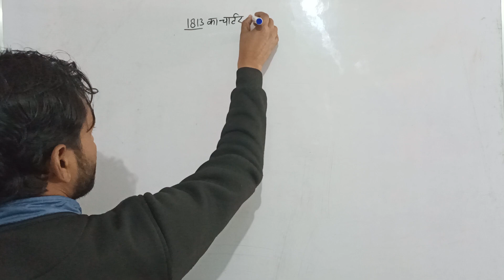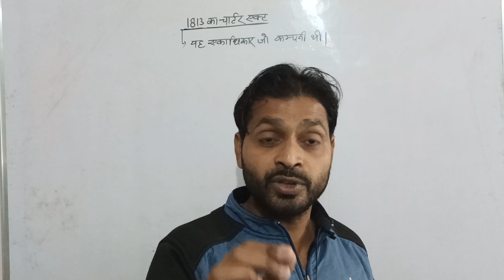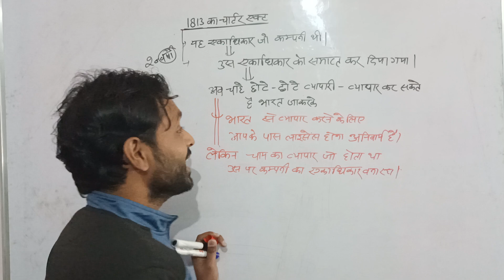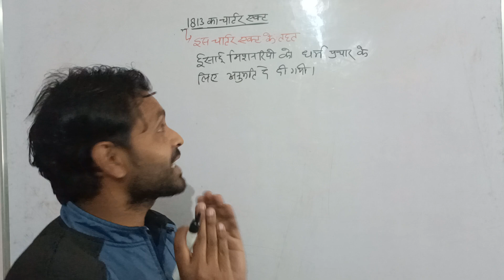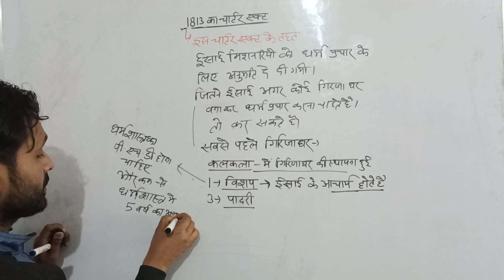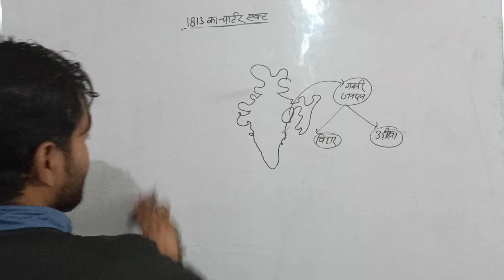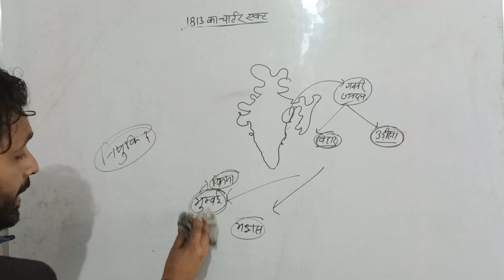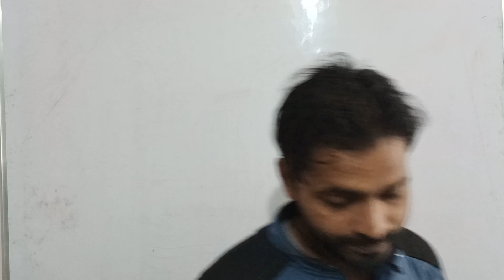#1813 का राज लेख #1813 ka charter act यूपीएससी uppsc indian constitution भारत ka संविधान